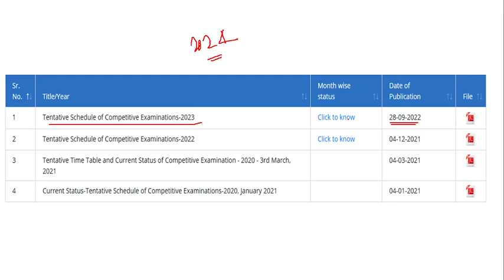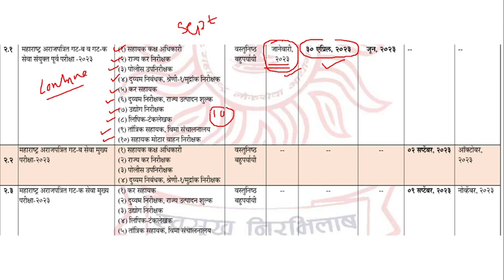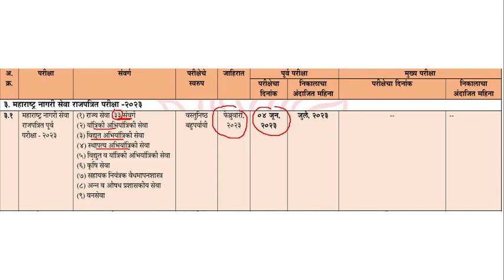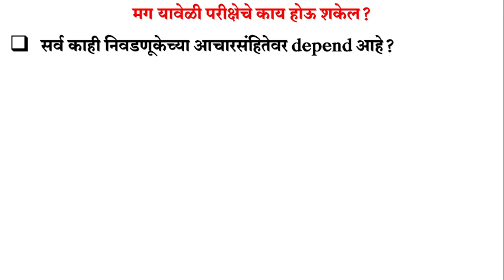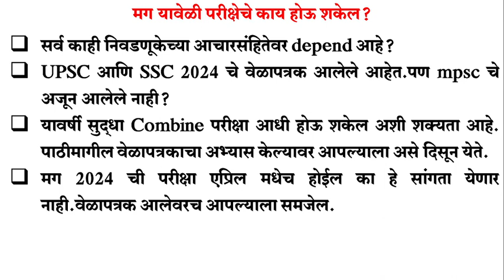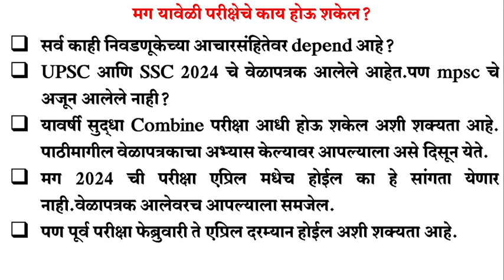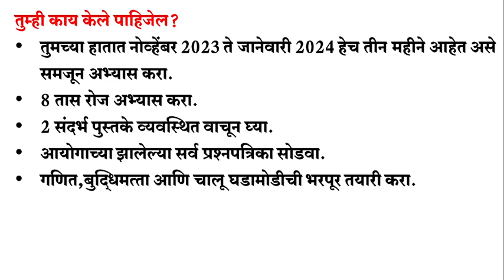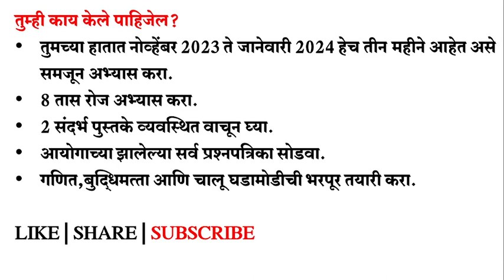MPSC 2024 चे वेळापत्रक यायला खरंच यावेळी उशीर झालेला आहे? पण आयोग कधीही धक्का देवू शकते पण का?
mpsc exam 2024 preparation strategy,
mpsc,study plan for mpsc prelims 2024,
mpsc combine prelims 2024,
preparation plan for mpsc exam 2024,
study plan for mpsc exam 2024,
preparation plan for mpsc rajyaseva prelims 2024,
preparation plan for mpsc state service prelims 2024,
mpsc exam 2024 syllabus,
mpsc combine prelims 2024 strategy